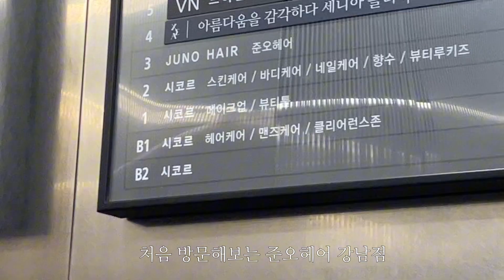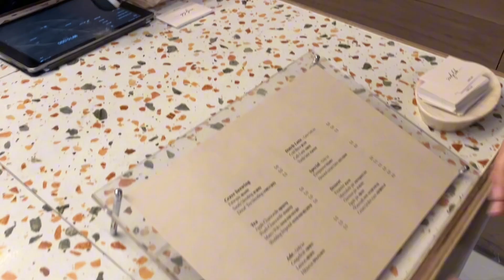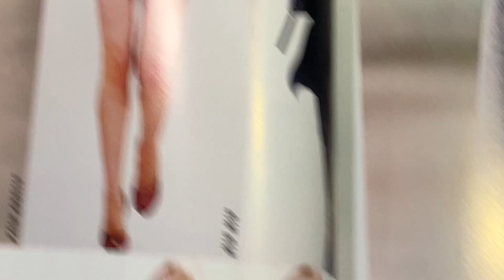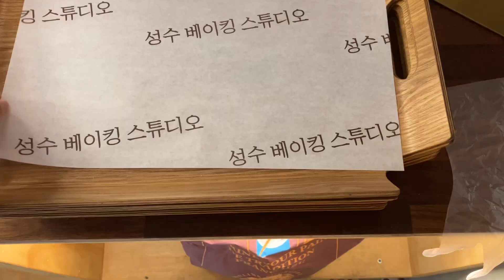직장인 일상브이로그 | 직장인 데일리룩 | 휘툴마뚤 브이넥 니트 | 케이블니트ㅣ성수동 빵집 추천